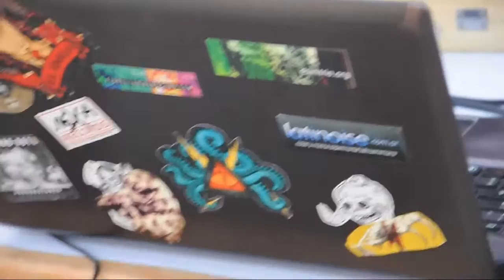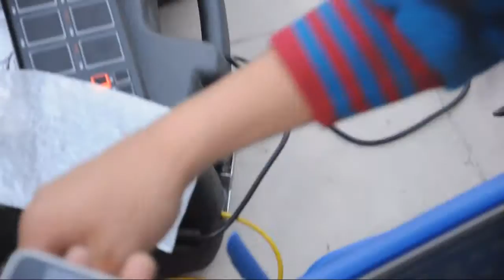Registro de NØÝŽ Vol. 03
Registro de la 3ra fecha del Ciclo NØÝŽ, con la participación de Lo-Fi MetaSynth, Warida Libre, Elpueblodechina, TAKAU, Suiso y La vie, en agosto de 2015 en la Casa Suiza.